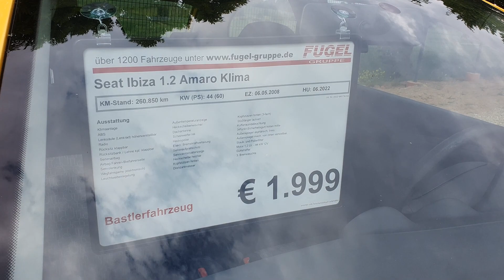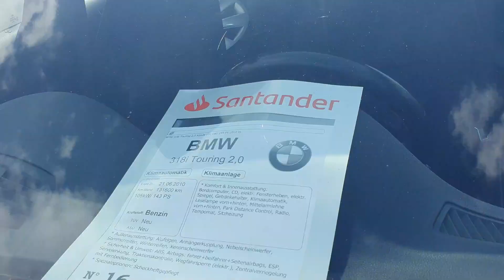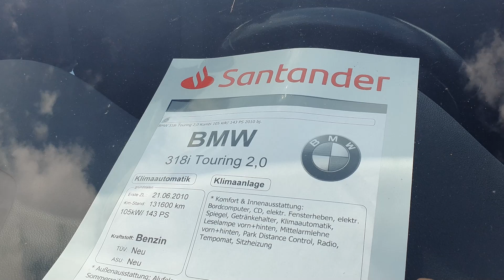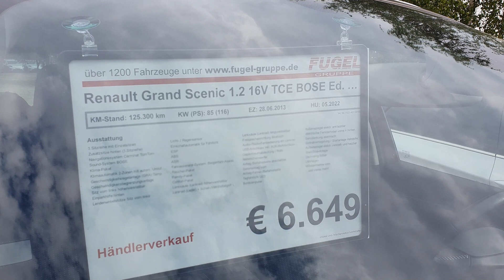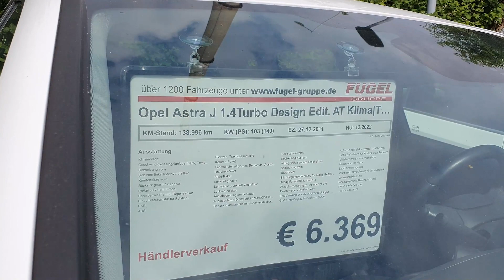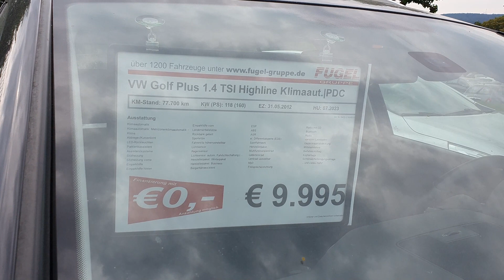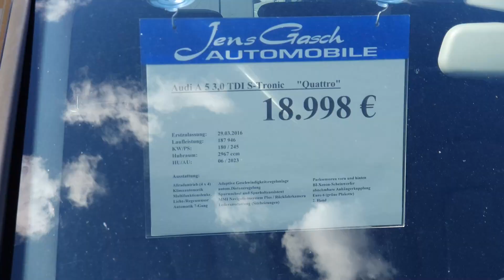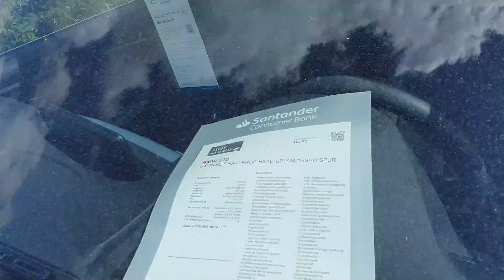Masini Second Hand din Germania care se cauta in Romania + VW Passat B6 foarte ieftin !!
Astazi va arat mai multe masini second hand din diferite parcuri auto din Germania care sunt la mare cautare in Romania cu preturi mici printre care se regaseste si un Passat B6 Highline la doar 1.500 euro!!!
Verifică o mașină pe CarVertical cu REDUCERE de 10% (doar prin acest link)

Servicii oferite de noi:
-CAUTARE AUTOTURISM IN GERMANIA
-VERIFICARE AUTO Profesionala GERMANIA
-Import Auto in Romania

Masini Second Hand Euro 5 si Euro 6 cu 4000 euro dar si cu 35.000 euro !!